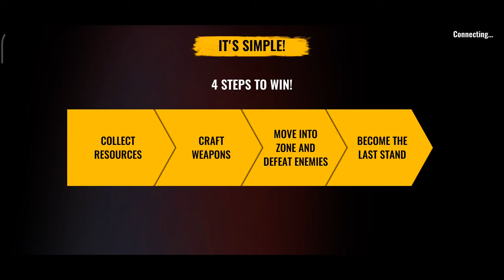THE LAST STAND: Zombie Survival with Battle Royale Gameplay In Bangla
THE LAST STAND Zombie Battle Royale Gameplay In Bangla

[Compatible OS]
5.1 or later

Thanks